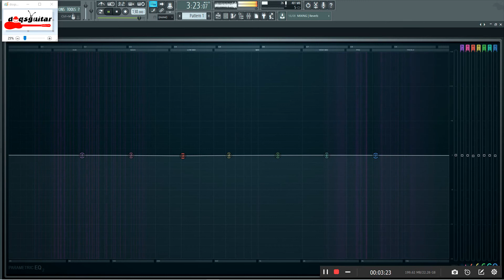Khalifah - Satu Kalimah drumless | TANPA DRUM BACKTRACK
lagu - lagu melayu kontemporary untuk para pemain drummer melepaskan geram pada drumpad semua..